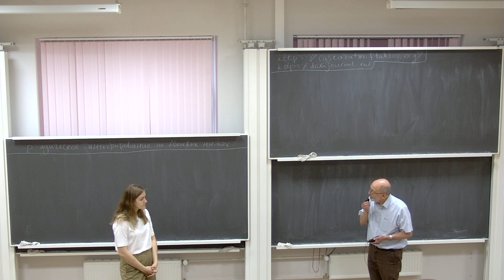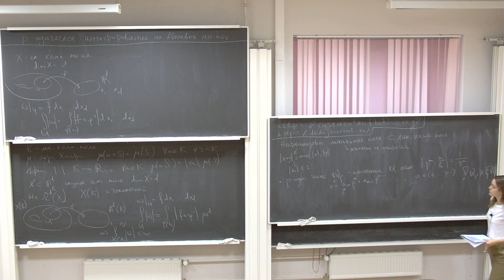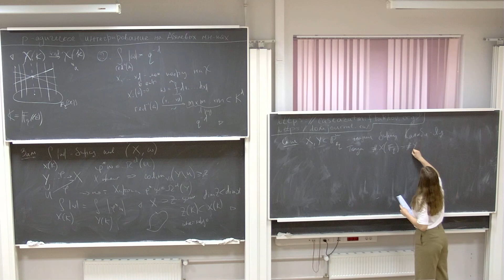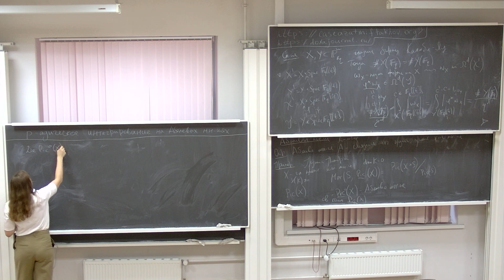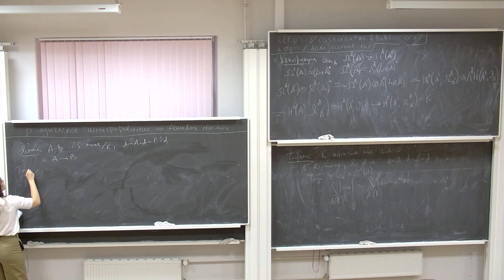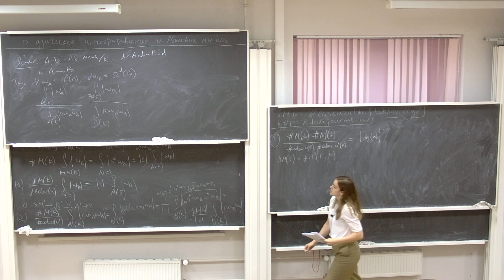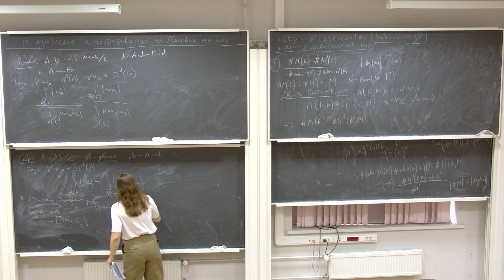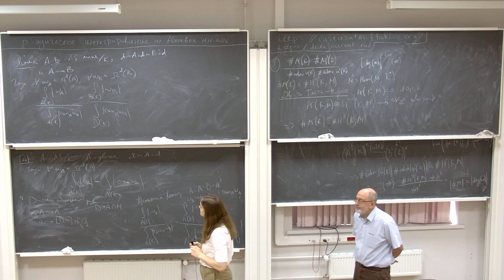ДЕНЬ АРНОЛЬДА 2021. Богданова Екатерина "p-адическое интегрирование"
Лекция Арнольдовского стипендиата